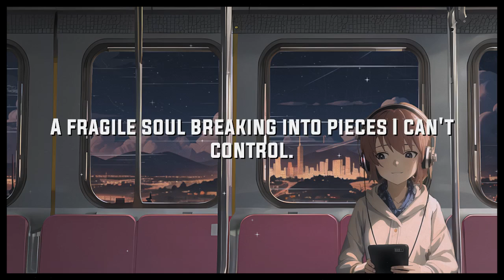Is it ever enough?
"Is it ever enough, to stand and fall again?
Am I ever enough, when I drown in my shame?
Will I ever be free, from the scars that I hide?
Or am I just pretending I'm still alive?
I'm screaming loud but no one hears,
I’m breaking down, alone with my fears."

As a patchwork father of 3 wonderful children of my own and 2 wonderful children of my wife, I have often experienced how children and teenagers burden themselves with questions and self-doubt. Development with firm unwavering support from parents is one of the most important things these young people need. Love, security and always a “safe haven”... That is fundamentally important!
Listen to them, watch them, but above all be there for them! -Always!

It's free and helps me to grow my channel.